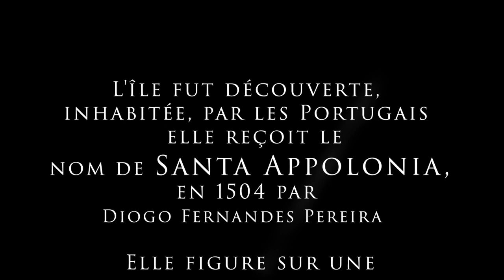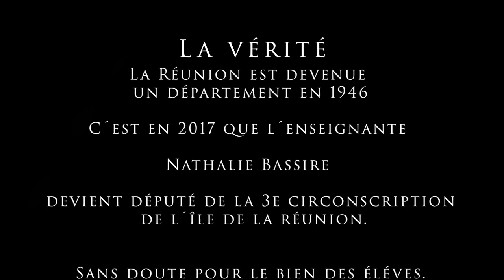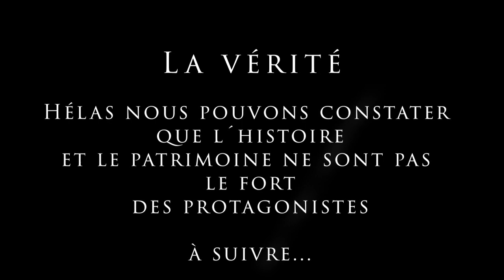Très drôle - Nathalie Bassire - Ne sait pas expliquer l´origine du nom de l´île de la Réunion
Nathalie Bassire incapable d´expliquer l´origine du nom de l´ile de la Réunion dont elle est député pour la 3e circonscription